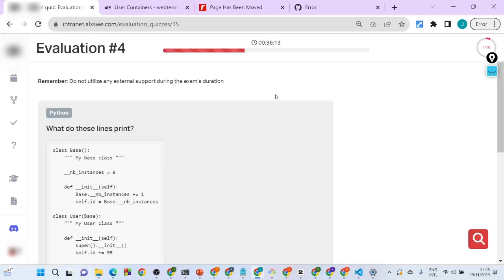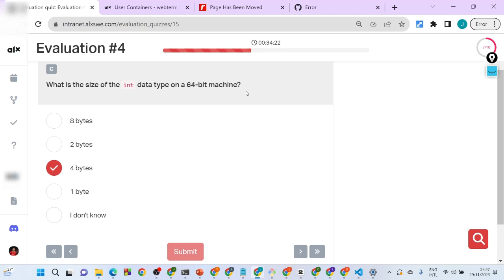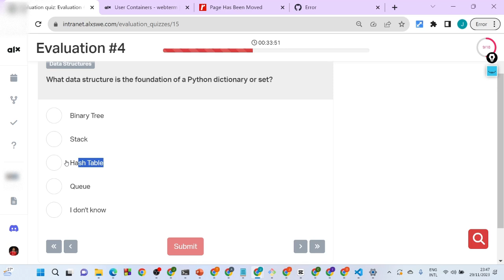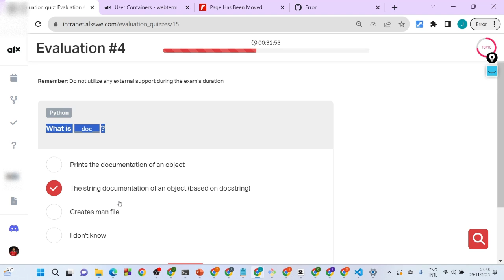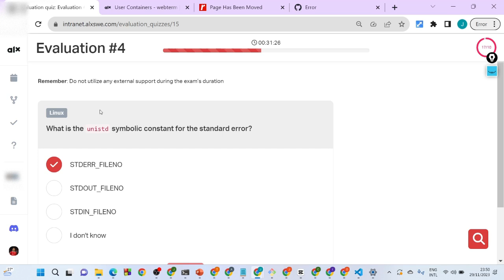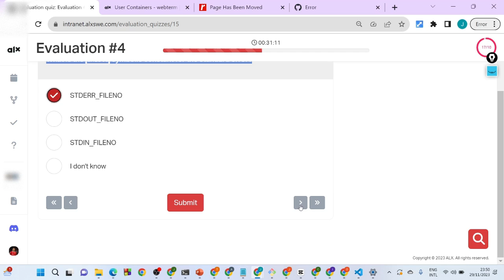Evaluation #4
Evaluation #4 quiz